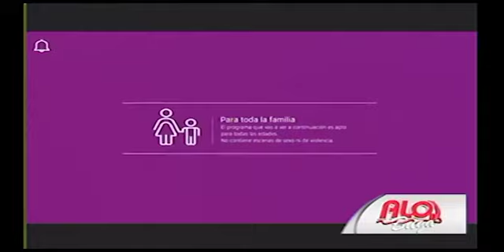Cabalgata de Buga. Vergüenza Nacional.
Vergüenza Nacional.
Con un Proyecto de Ley 125/2020 el Centro Democrático busca declarar las cabalgatas como actividad económica, recreativa y cultural en Colombia.

Por medio del hashtag NoMásCabalgatas los animalistas en Colombia rechazan el proyecto.

Este proyecto de ley reglamentaria las cabalgatas como actividad económica, cultural y recreativa, lo que supondría obligar a los gobiernos locales a GARANTIZAR su realización, pese a no tener arraigo local. Obliga a que la reglamentación de las crueles cabalgatas se CIÑA a las recomendaciones de las asociaciones equinas, o sea de los gremios equinos y ganaderos   (¡vaya garantía para los animales!).

Este proyecto de ley establece que la facultad reglamentaria de los entes territoriales no podrá invocarse para restringir, retardar o prohibir las crueles cabalgatas en los municipios; o sea, ¡las impone!, y por último; obliga a que la Nación contribuya al fomento, la protección, y la FINANCIACIÓN de las crueles cabalgatas; o sea, a que se desarrollen con dineros de todos los colombianos. Lo que, para los ambientalistas y proteccionistas significaría que, en los caballos, se perpetuaría  su cosificación (Objeto o cosa) y explotación.

Esto No podemos permitirlo……. De usted depende y también depende en castigar políticamente a todos los que participen de este atentado contra los derechos de los animales.

Durante años los ambientalistas y proteccionistas han documentado cómo por medio de esta práctica los caballos son maltratados, llevándolos a un estado de alto estrés que en muchas ocasiones ha significado la muerte, no sólo para el equino, sino también para las personas.

Este tipo de actividad también se presta para riñas entre los asistentes, quienes en su mayoría presentan signos por el alto consumo de alcohol.
En el año 2017  se presentó  el fallecimiento de un empresario dentro de la cabalgata de Buga. En el año 2018 en Girardot donde la cabalgata realizada el 14 de octubre dejó un saldo de dos caballos muertos y uno apuñalado. «uno de los equinos fallecidos durante la cabalgata murió de un infarto la misma noche al ser embarcado, el otro (Patas blancas) amaneció muerto en el Coliseo de ferias y exposiciones José Alonso Escandón, fue recogido sobre la 1:00 PM   el día 15 de octubre, y el tercero llegó apuñalado al lugar mencionado con anterioridad.

En ese mismo año en Buga el 19 de julio en el marco de la Feria Ganadera y Agropecuaria del municipio de Guadalajara de Buga en el Valle del Cauca, el resultado de la cabalgata fue catalogada como Vergonzosa por su reiterada violencia hacia los equinos participantes.

EL desarrollo de dicha cabalgata; animales con heridas en sus patas, yeguas preñadas, ordeño de yeguas en vía pública, caballos y jinetes caídos, inadecuado transporte de animales, caídas de equinos en camiones que los transportaban, ausencia de bebederos en desembarcadero, dos personas cabalgando el mismo animal, alto consumo de licor por parte de los participantes, equinos con parlantes, participación de menores de edad, desembarque y embarque en sitios no autorizados, riñas durante el evento, enfrentamientos entre ciudadanos y jinetes por asuntos relacionados con el bienestar animal, jinetes encima de los andenes, daño en el inmobiliario público, jinete bailando encima de equino, abandono de caballos durante el evento, jinetes detenidos en establecimientos públicos retrasando la marcha, uso de carretas, caballos carretilleros del municipio en el recorrido, jinetes cabalgando en vía contraria a la establecida, descompensación cardíaca y respiratoria de equinos, entre otras.  Cabalgata de Buga, vergüenza nacional

En el 2013 se conoció la muerte de una mujer en la cabalgata en la Feria de Cali, catalogada como una tragedia anunciada. Paola Salazar, de 34 años murió luego de caer del caballo y permanecer tres días en estado crítico con trauma cráneo encefálico y muerte cerebral.

Son incontables las evidencias existentes sobre el resultado nefasto de esta actividad, y en muchas ocasiones las administraciones municipales han reconocido que es una práctica que se sale de las manos y en cierto momento resulta inmanejable. Por ello, se ha conocido casos de alcaldes u organizadores de eventos donde han decidido sustituir la cabalgata por otro tipo de actividad que tenga una temática familiar.

Contrario a estas evidencias la representante a la Cámara por el Meta, Jennifer Kristin Arias Falla del Centro Democrático, al momento de presentar las propuestas de estos proyectos manifestó que «Son iniciativas que buscan generar mecanismos que impulsen el desarrollo y mejoren la calidad de vida de los colombianos‬».

programa realizado el 24 de  julio del  2017.
Arles Velasco Sánchez.